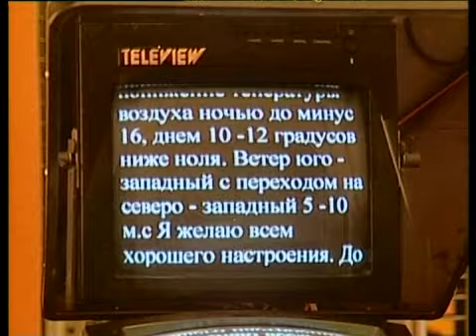Туристы и Египет